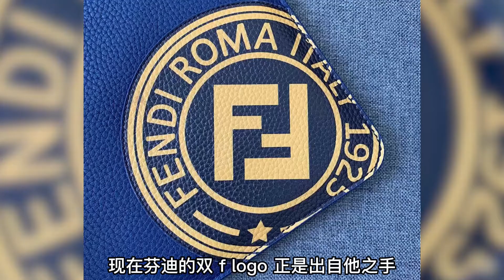香奈兒的「救星」老佛爺卡爾：跟YSL搶男寵，遺產留給了一只貓